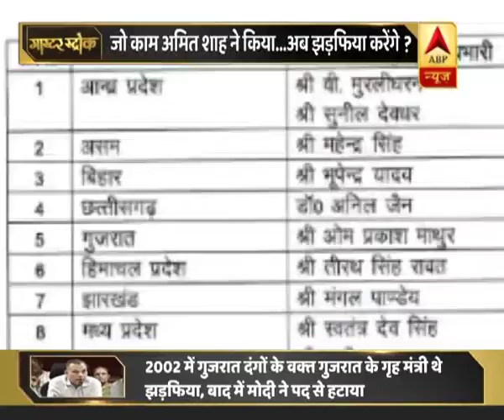Amit Shah Appoints Govardhan Jhadapia As UP In-Charge For 2019 Campaign | Master Stroke | ABP News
The BJP has also appointed in-charges and co-incharges for several other states, including Himachal Pradesh, Jharkhand, Madhya Pradesh, Manipur, Nagaland, Punjab, Telangana and Sikkim among others.
भाजपा ने हिमाचल प्रदेश, झारखंड, मध्य प्रदेश, मणिपुर, नागालैंड, पंजाब, तेलंगाना और सिक्किम सहित कई अन्य राज्यों के लिए प्रभारी और सह-प्रभारी भी नियुक्त किए हैं।